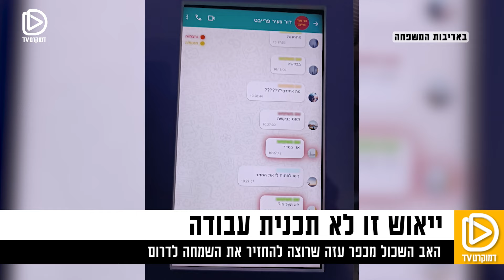"אבא, אני יוצא להילחם במחבלים, אני אוהב אתכם" אביו של יובל סלומון ז"ל חושף את הרגעים האחרונים של בנו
"אבא, אני יוצא להילחם במחבלים, אני אוהב אתכם" דורון, אביו של יובל סלומון ז"ל חושף את הרגעים האחרונים של בנו
00:03 - המילים האחרונות של יובל סלומון ז"ל "אני לא יכול להחזיק את דלת הממ"ד"

03:05 - תיאור הקרב הגבורה של יובל מול שלושת המחבלים

05:02 - השיחה האחרונה של יובל עם אביו: "אבא, אני יוצא להילחם במחבלים, אני אוהב אתכם"

10:39 - הגילוי המצמרר: יובל נמצא עטוף בדגל ישראל שאביו נתן לו שבועיים קודם

13:33 -  על האפשרות לחזור לכפר עזה: "בית לא עוזבים"

14:53 - דורון מספר על תוכניותיו להחזיר את החיים לעוטף עזה דרך פסטיבלים ועשייה קהילתית

אנחנו דמוקרטTV, גוף התקשורת העצמאי היחיד הפועל במודל מימון המונים בישראל. שמנו לנו כיעד להיות חלוצי חשיפת האמת ומנועי השיח החופשי. מטרתנו: הגנה על ערכי הדמוקרטיה, שלטון החוק, שוויון וסובלנות בישראל. בואו לתמוך בנו כשותפים

אתם בטח שואלים למה?

זו תקופה קשה לישראל, לדמוקרטיה ולתקשורת הישראלית.
מאחורי עשן המלחמה, קולות מרכזיים בחברה הישראלית נדחקים ונאלמים וכוחות קיצוניים צוברים כוח. כספים קואליציוניים משפיעים על החלטות גורליות – תוך זלזול בערכים דמוקרטיים של שוויון וסובלנות.
באותה עת, אפליה וגזענות רק הולכות וגוברות.
סדר היום משובש: משפחות חטופים נחשבות כאויבות, נערי גבעות מתקבלים בכבוד מלכים.
וכאן אתן ואתם נכנסים לתמונה אנחנו צריכים אתכם.ן

בעזרת השותפות שלכם, נוכל להמשיך לבצע עבודת שטח איכותית ועיתונות חוקרת ללא מורא. כך נוכל לחשוף את המציאות המלאה של השתלטות המשיחיות על המדינה ולתת מקום לקולות המושתקים.

אל תמתינו שהמצב יחמיר. הפכו כעת לשותפים בדמוקרטTV ותרמו למאבק הנחוש על דמוקרטיה, שוויון וקולה האמיתי של ישראל.